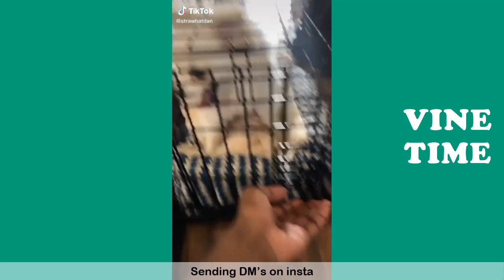Best Tik Tok of Strawhat Dan (W/Titles), Funny Strawhat Dan Tik Toks February 2021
Best Tik Tok of Strawhat Dan 2021 (W/Titles)